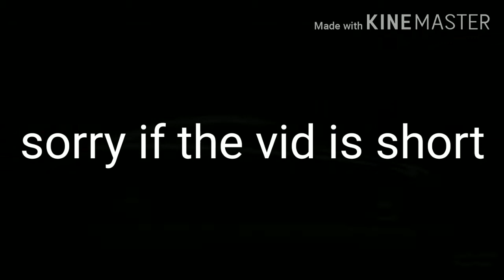Pocket harpoon :)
This my first clan gadget btw =)